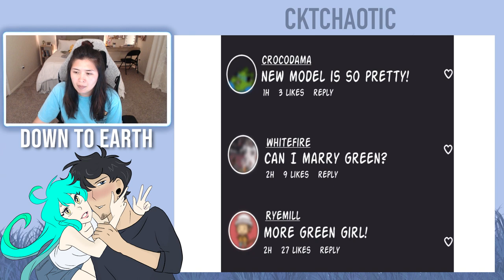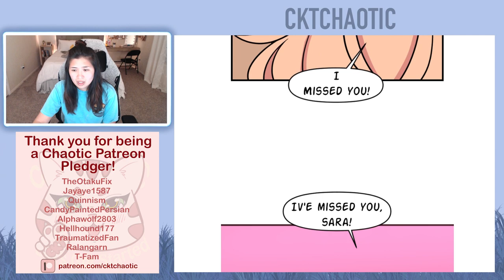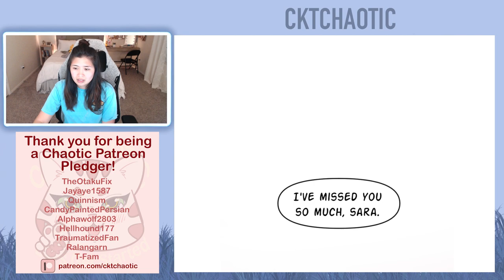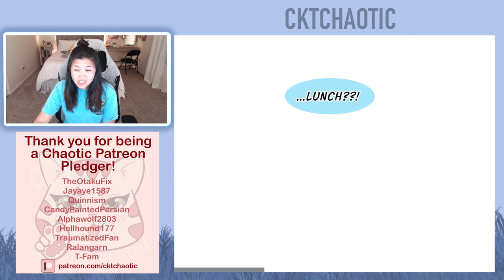Down to Earth - Chapter 121 and 122 (Eng) - Romance Webtoon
Intro - 0:00
Episode 121 - 0:46
Episode 122 - 4:50
Ending Credit - 8:36